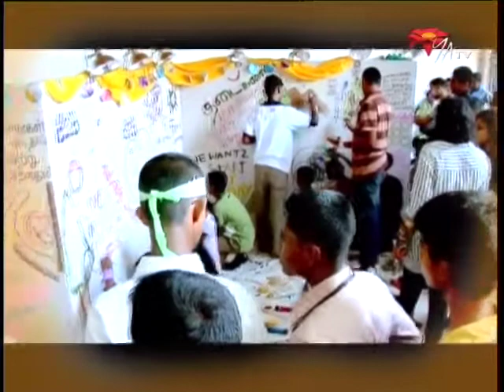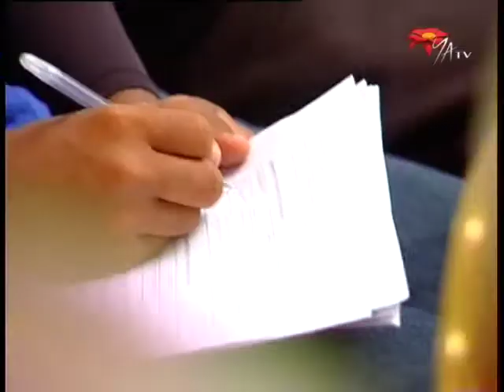Youth Champions of Reconciliation: Sri Lanka Unites - NWZ370b